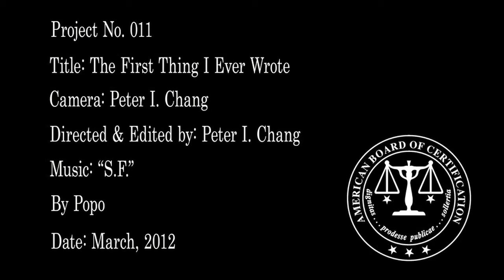The First Thing I Ever Wrote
What's the first thing you ever wrote? To answer this question, Mitch Cullin digs deep into his past to unearth and then read a shadowy, strange tale of beavers, vampires, screaming women, and elephants: THE HAUNTED HOUSE, written in 1971 when the author was 4 years old.

Directing / Editing / Camera: Peter I. Chang
Music: "S.F." Written & Performed by Popo